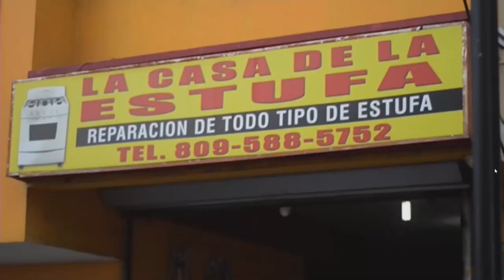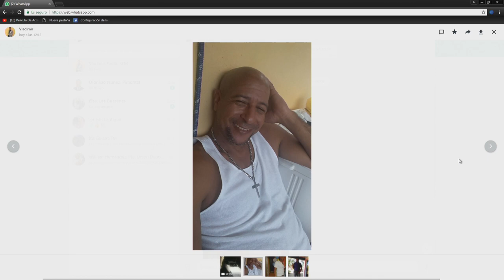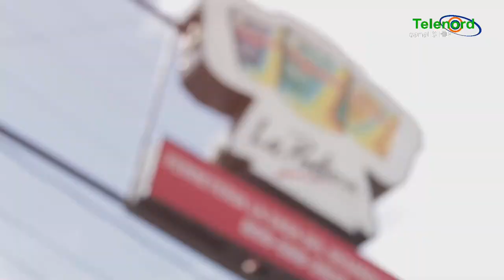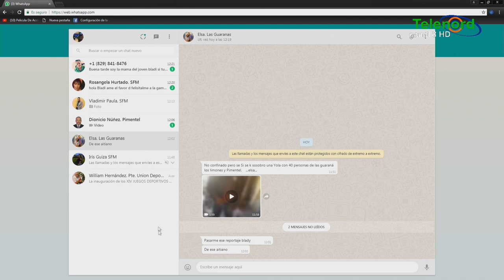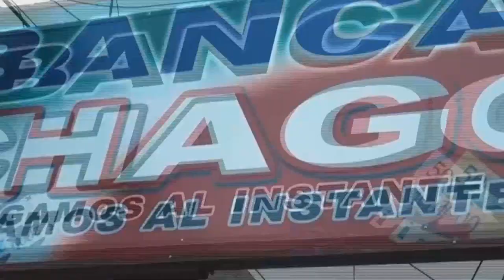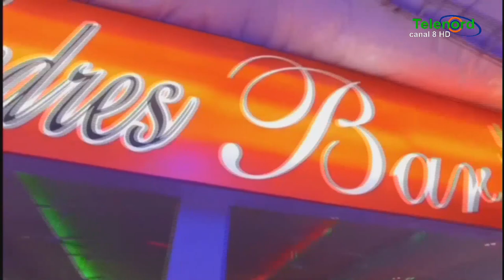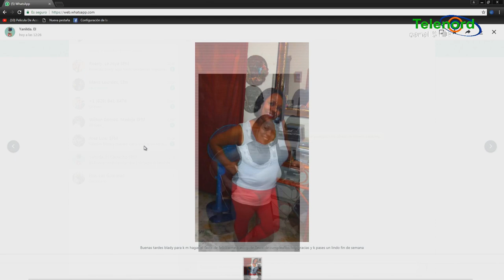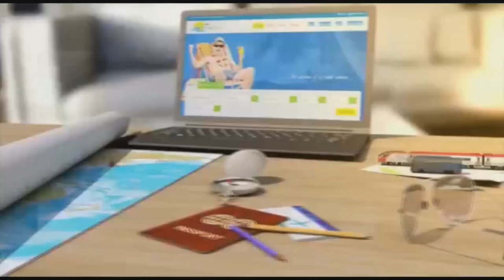Sobre Todo 07-12-2018